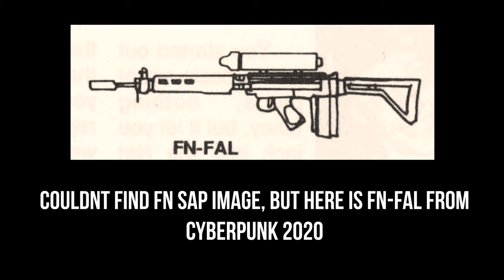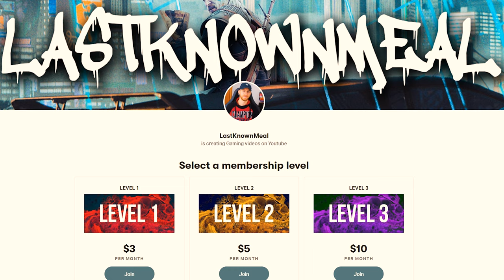Cyberpunk 2077 - Militech Corporation FULL Lore & History!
Sources:
Cyberpunk 2020 by R.Talsorian Games (1988)

LastKnownMeal, 2022.